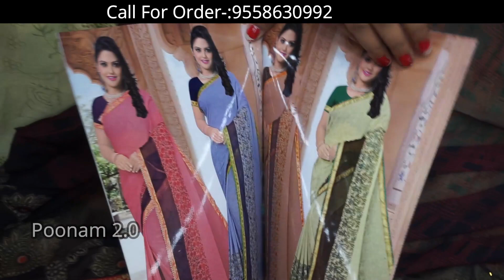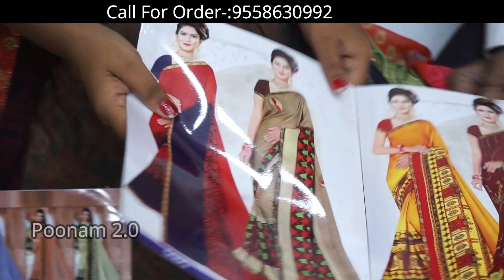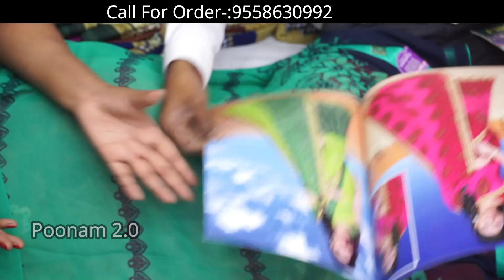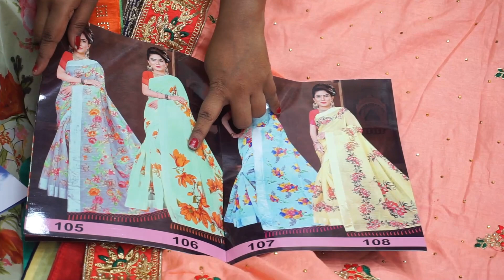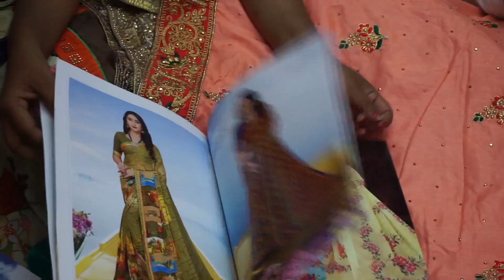Saree Wholesale Market in Surat ! Saree Manufacturer in Surat ! Surat Saree Factory ! Best Bussiness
Video Title:- Saree Wholesale Market in Surat ! Saree Manufacturer in Surat ! Surat Saree Factory ! Best Bussiness
 Shop- Raj Guru textile
Add- 106 supreme market ring road surat
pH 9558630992